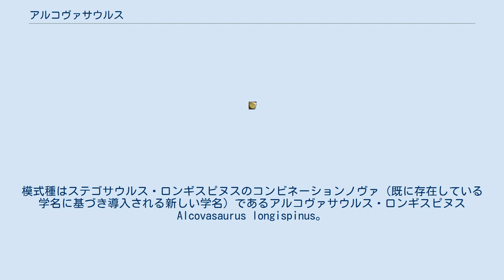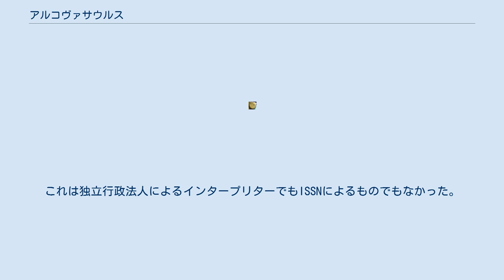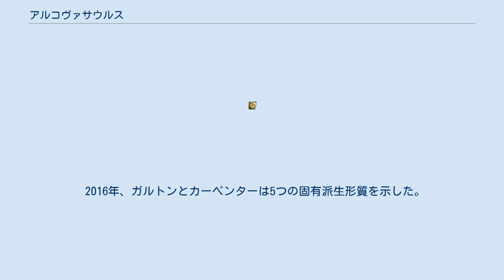アルコヴァサウルス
アルコヴァサウルス Alcovasaurus は、後期ジュラ紀に生息していた装盾類恐竜である。
アメリカ合衆国ワイオミング州ナトロナ郡のモリソン層で発見された。
模式種はステゴサウルス・ロンギスピヌスのコンビネーションノヴァ（既に存在している学名に基づき導入される新しい学名）であるアルコヴァサウルス・ロンギスピヌス Alcovasaurus longispinus。
 1908年7月、ウィリアム・リード教授とワイオミング大学の A・C・ダートは、ナトロナ群のアルコヴァ採石場で剣竜類の骨格を発掘した。
それはリード主導の下で行われた恐竜の発掘としては最後のものとなった。
1914年、チャールズ・ギルモアによりホロタイプ UW 20503（元 UW D54）に基づき、ステゴサウルス・ロンギスピヌスが記載された。
これは42個の脊椎骨、断片的な腸骨、2つの座骨、恥骨の一部、右の大腿骨、いくつかの肋骨と4つのサゴマイザーから成る成体の部分骨格である。
種小名はラテン語で「長い棘」を意味し、尾のスパイクに由来する。
ステゴサウルス・ロンギスピヌスはその尾のスパイクが長いという点で、ステゴサウルス属の独立種として有効なものであると、その後の研究者たちも認めてきた。
1993年、本種はジョージ・オルシェフスキーらにより、本来はアフリカに分布するケントロサウルス属の北米産の種である可能性が指摘された。
 運悪く、模式標本は1920年代にワイオミング大学博物館の水道管が破裂した際に破損してしまった。
そのため、その標本の所在について誤解が生じ、失われたものと考えられたこともあった 。
一方、UW 20503 とナンバリングされた大腿骨は、模式標本の最後の残存している部位としてまだ存在していた。
サゴマイザーはプラスターキャスト（石膏模型）が製造されていた。
また、発掘中の骨格の証拠写真がまだ残っており、博物館の骨格とともに展示されている。
 他方でステゴサウルス・ロンギスピヌスの独自性は疑われていた。
なぜなら、長いサゴマイザーは個体差か性的二形の産物のように思われたからだ。
にもかかわらず、アマチュアのフリーランス古生物学者のローマン・ウランスキーは、長い尾の棘はステゴサウルス・ロンギスピヌスをステゴサウルス属から分けるに充分なものであると判断し、新属ナトロナサウルス "Natronasaurus" に移した。
ウランスキーはオルシェフスキーとフォードの1993年の系統分析を前提に、ナトロナサウルスをケントロサウルスの近縁属として認めた。
ウランスキーは自費出版で電子書籍として論文を発表した。
これは独立行政法人によるインタープリターでもISSNによるものでもなかった。
そのため、ナトロナサウルスは無効名と見なされ、ピーター・ガルトンとケネス・カーペンターによりこの属に別の学名、アルコヴァサウルス Alcovasaurus が2016年に与えられた。
 ガルトンとカーペンターはまた、1990年代にクリフ・マイルズがワイオミング州で発見した非常に大きなスパイクに基づいて本種を記載した。
それは以前は所在が不明だったが、DMNH 33431 のキャストが製造・保管されていた。
 ギルモアはロンギスピヌス種を非常に長いサゴマイザー、遠位尾側椎骨の雌側の突起、およびキノコ型の背側延長部を有する椎間板によって、ステゴサウルスの種とは断定できないとした。
 2016年、ガルトンとカーペンターは5つの固有派生形質を示した。
遠位側、後方側、尾側椎骨には側方の突起が存在する。
遠位の尾椎は、短く、長さより高さがある。
非常に細長く、細長い2本のスパイクがあり、大腿骨の長さの90％である。
最後の1対のスパイクは、シャフトの長さの4分の1で最大の幅を持つ（下から測定）。
大腿骨の関節丘の下関節表面は下側に限定される。
 さらにアルコヴァサウルスは、ジュラ紀の北アメリカのステゴサウルス属のステノプス種、スルカトゥス種、およびヘスペロサウルスとは、仙骨が4つではなく6つであることにおいても違っている。
他のステゴサウルス類では最多でも5つである。
ギルモアはまた、アルコヴァサウルスは前方のペアと同等の形質の後方のスパイクのペアを持つことで独特だったと主張している。
現存する証拠写真からこの形質を確認することは困難であるが、4本のスパイクを持つすべての既知の他の剣竜においては後方のペアの方がより短いため、アルコヴァサウルスはこの点で異なっているとガルトンとカーペンターは示唆している。
また、...